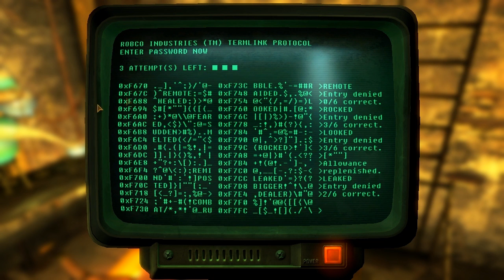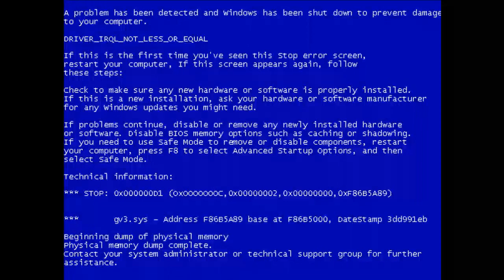Macky890: Fallout NV (Heavily Modded) part 5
Come join me on my adventure through the wastes, i will be playing many mods.